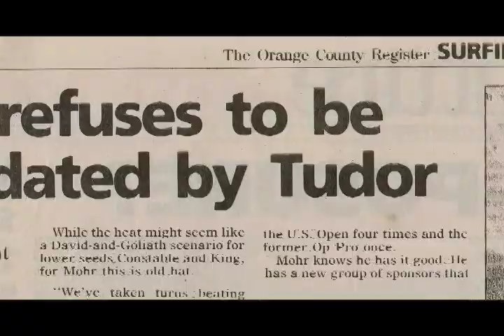Josh Mohr THE UPSIDE webisode 2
Josh Mohr, a talented Southern California surfer and songwriter, documents his journey from life as a professional athlete into life as a full time musician.
(director: Ben Barnick)